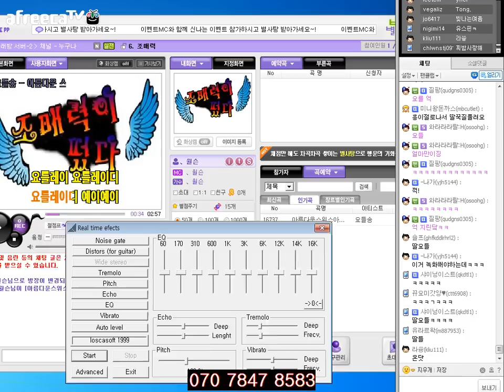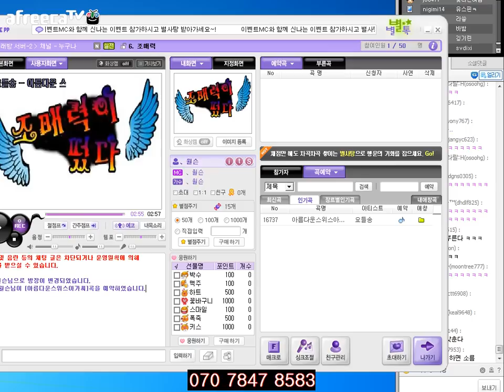[조매력] 딸국질엔 요들송이 특효약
딸국질 방송중 딸국요들을 기대했지만 그 결과는..